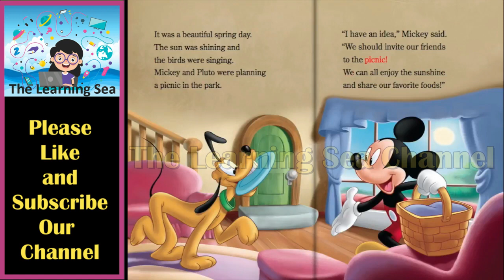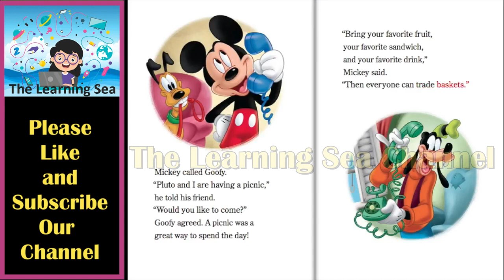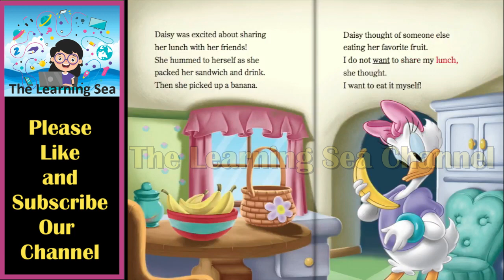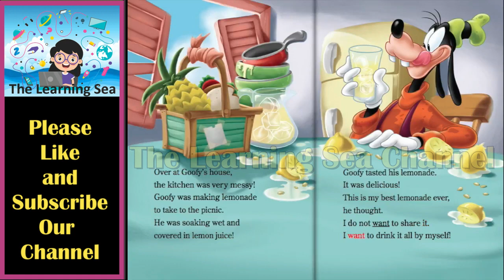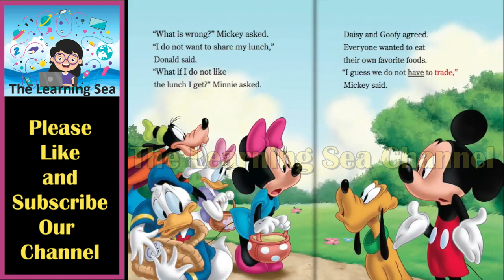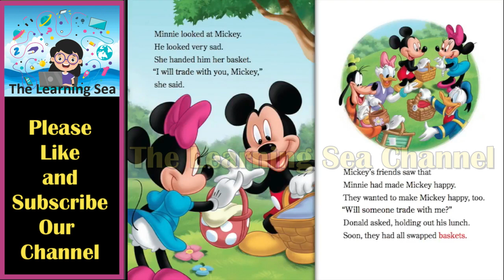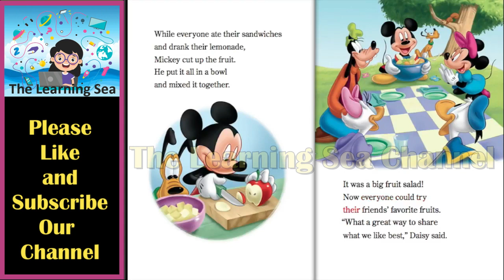🔴 A Perfect Picnic | S1 E26 | Full Episode | Mickey Mouse Clubhouse | disneyjunior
Mickey and Friends - A Perfect Picnic | Disney Mickey Mouse Clubhouse | Read Aloud Short Stories for Kids | Bedtime Stories for Kids | Kids Book Read Aloud | Disney Junior